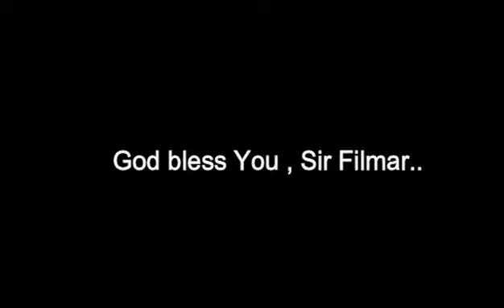In this Moment By Alison Yap cover by Jona Bhebzz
Special Tribute to our Outgoing School Principal who will be assigned to another school. Thank you sir and God bless you.